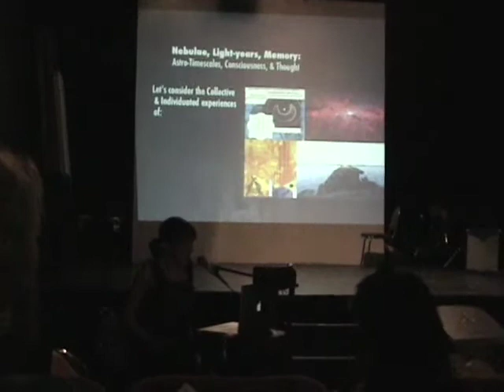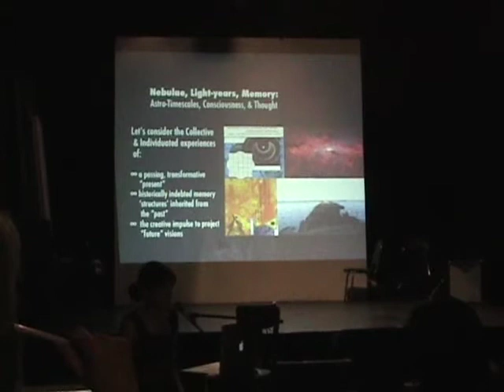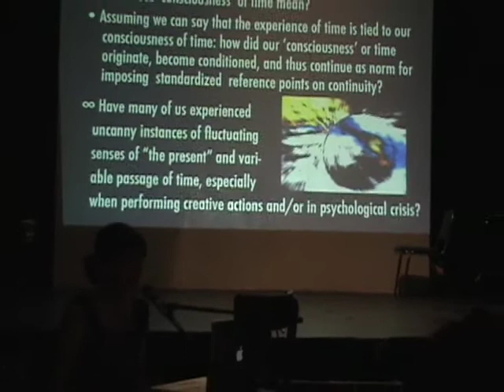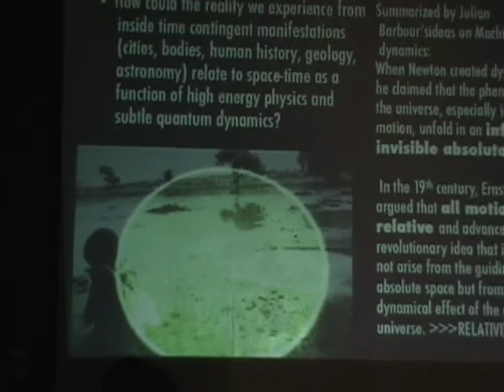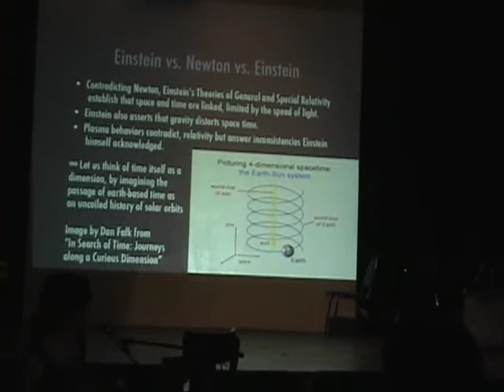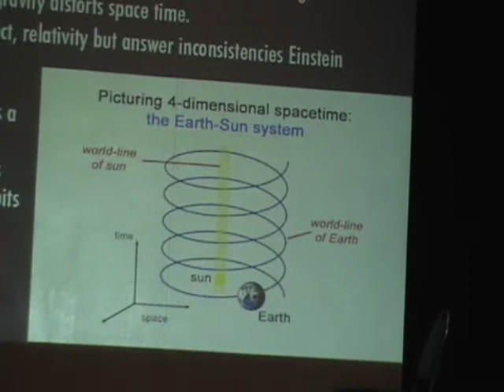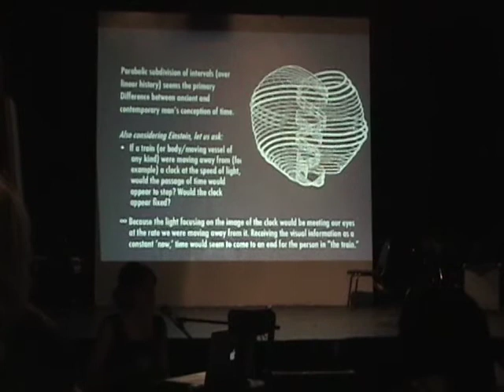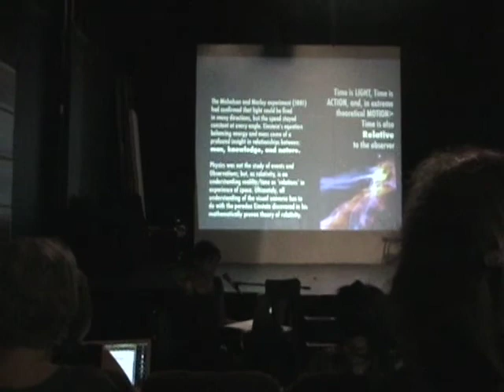"Nebulae, Light-years, Memory: Astro-Timescales, Consciousness, Thought, and Psychological Time"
Part 1 of 2 covering scrapworm's talk at the Archetime conference
topics include implications of theories published by Julian Barbour and Wallace Thornhill & David Talbott's "Electric Universe". thanks to henken bean.